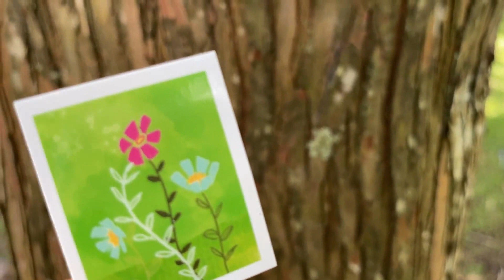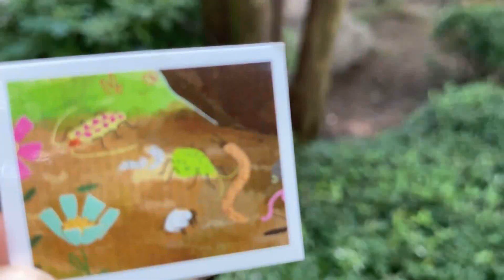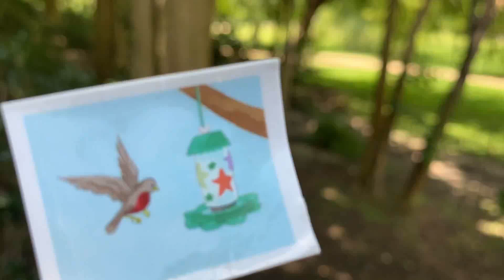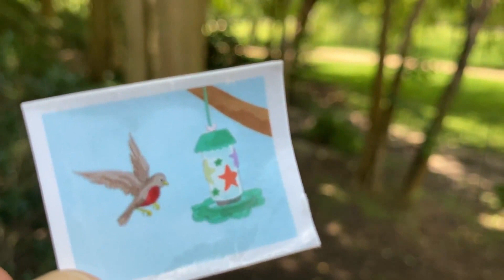Adventure Day! | Wellie Wishers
Wellie Wisher Camille and Willa go on an adventure in nature! They have their wellies, a Polaroid camera, walking stick and animal crackers. Lots of muddy puddles and ponds with frogs and ducks! Wellie Wishers Adventure Day at the Park, in the Pond, on tree stumps! Go outside today and enjoy nature and woodland animals, just like the Wellie Wishers from American Girl Brand!!